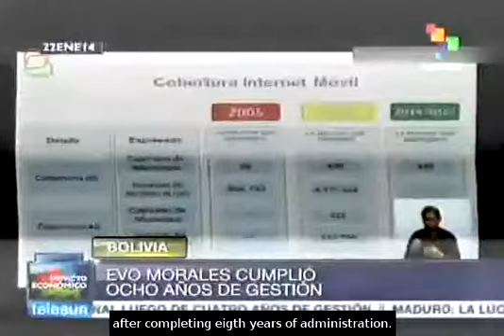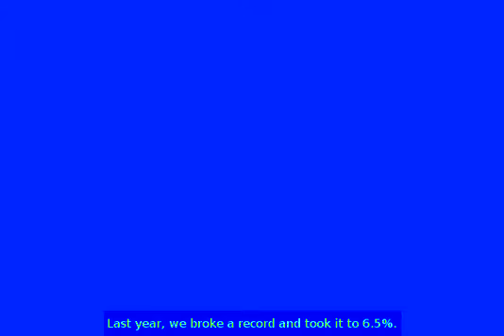Evo Morales highlights Bolivia's social and economic achievements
In Bolivia, President Evo Morales has been in power since eigth years now and the plurinational state is celebrating its 4th anniversary. During the presentation of his annual message to the Legislative Assembly, the president highligted that there have been important social and economic achievements.